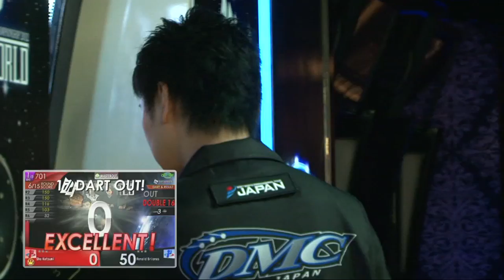THE WORLD 2012 STAGE 2 -FINAL MATCH-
【Ronald Briones vs Sho Katsumi】
On 15th April, 2012, "THE WORLD SOFT DARTS WORLD CHAMPIONSHIP 2012, STAGE 2", the tournament circuit to decide the world's best soft-tip darts player, had been held at i Darts Club, Hong Kong.
This time, we will be distributing Final Match "Ronald Briones vs Sho Katsumi".
Ronald Briones, the #1 ranker of THE WORLD 2011 Point Ranking, and Sho Katsumi, the runner-up of THE WORLD 2011 GRAND FINAL meets each other at THE WORLD 2012 STAGE 2 Final Match.